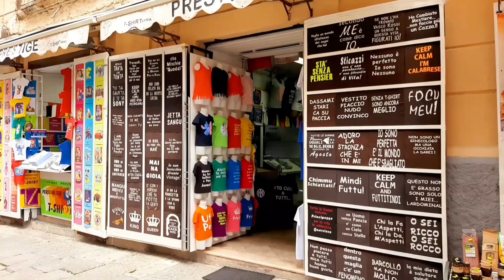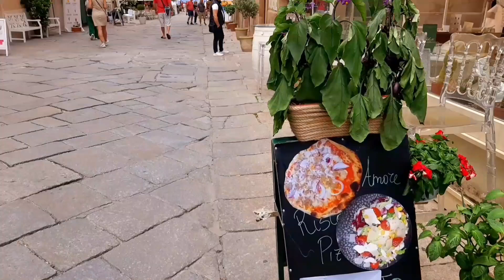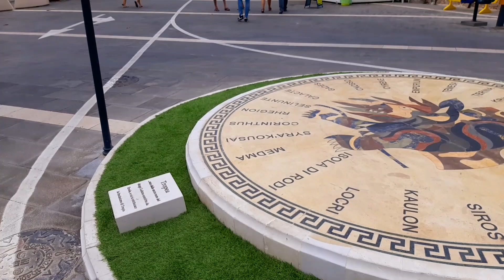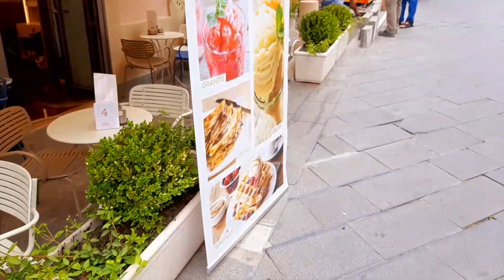Tropea Walking Tour Tourister Italy 🇮🇹 Calabria 2024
Tourist Italy travel.
Beach Tropea
Summer 2024

00:00 Beach
00:30 Corso Vittorio Emanuele
12:10 walking tour Tropea calabria Italy

Tropea uno dei borghi più belli d'Italia